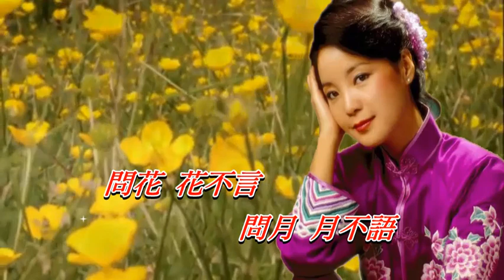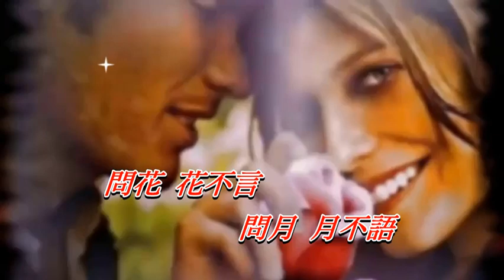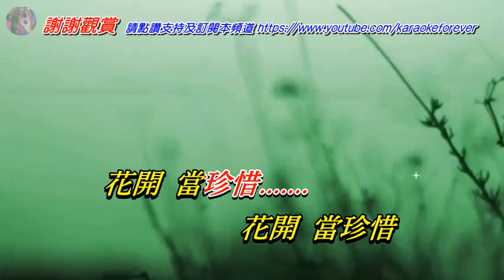寄語多情人〈華語〉鄧麗君〈歌手演唱版〉